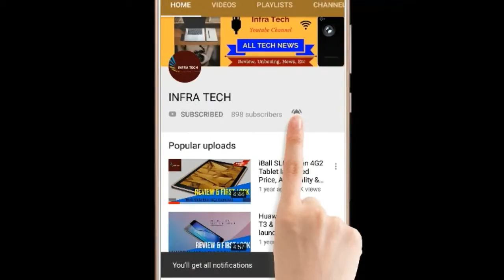HUAWEI MAIMANG 8 Smartphone Launched Price, Spercifications & First Look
In this video I make a review of HUAWEI MAIMANG 8 Smartphone Launched Price, Spercifications & First Look .If you like this video then please subscribe this channel & Like Comment and Share this Video...